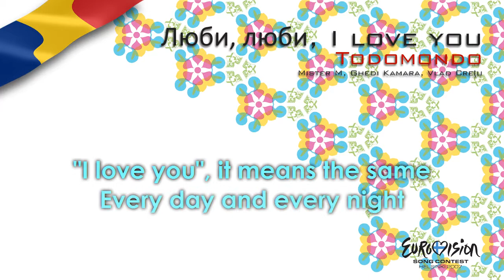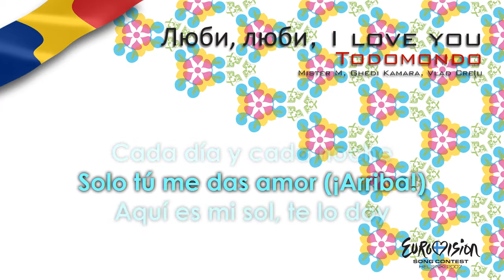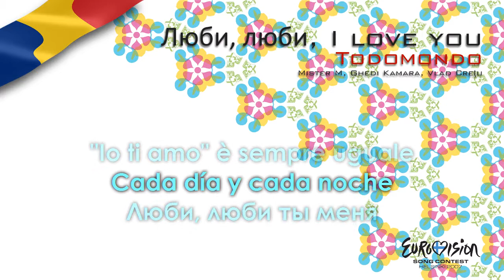Todomondo - "Люби, Люби, I Love You" (Romania)